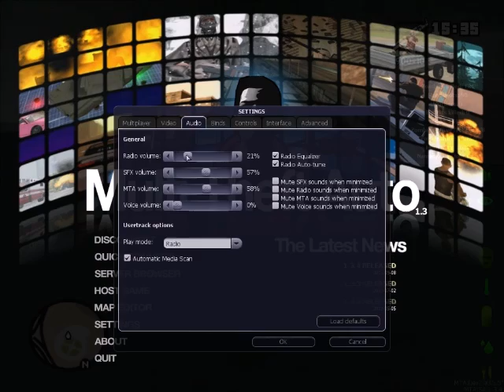Let's Play MTA DayZ (Day 4)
It's day 4 in DayZ, what is in stall for today

Joined by another player through skype in search for tires to repair a vehicle  will we find it?? let's find out